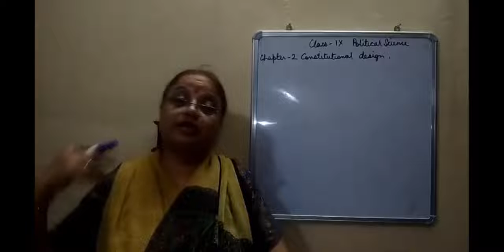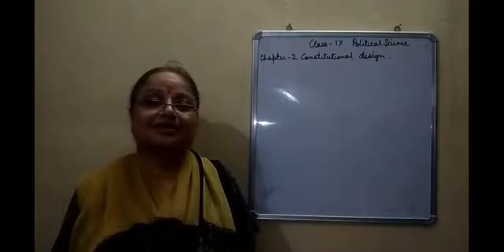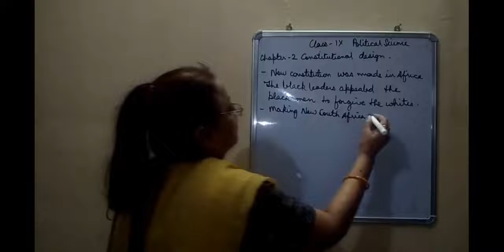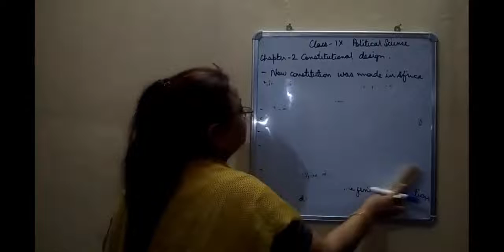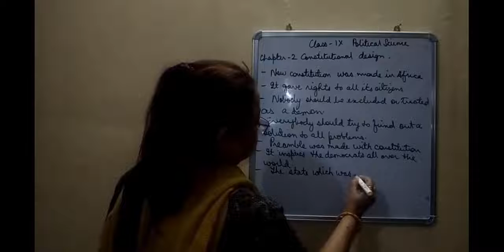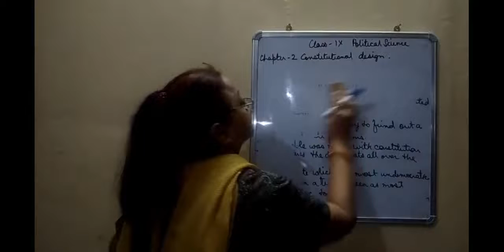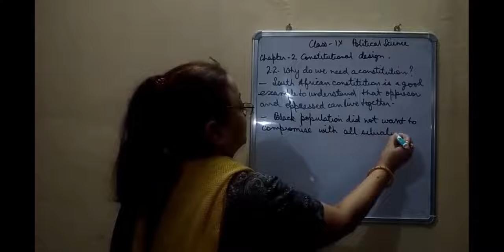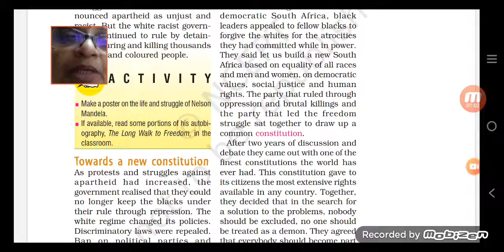Class IX SST 06 12 2021 by Ms Sukriti